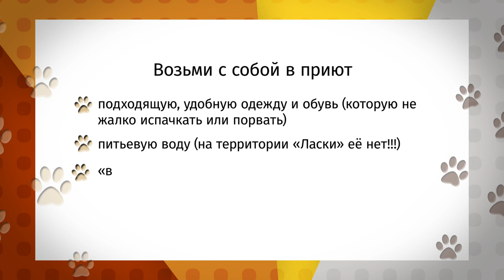«Ко Мне!»: Ася ищет хозяина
Собачке Асе 3 года. В приюте живет не так давно. А попала она туда по воле недобросовестных хозяев. Теперь пес ждет и надеется попасть в добрые руки.